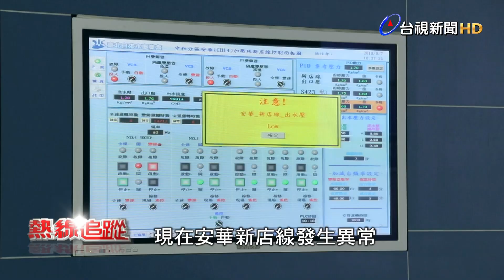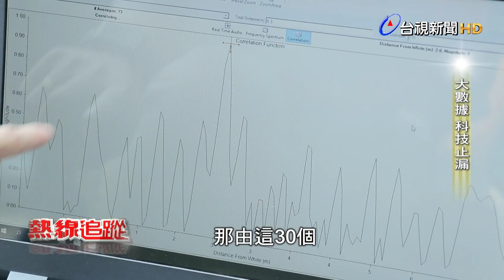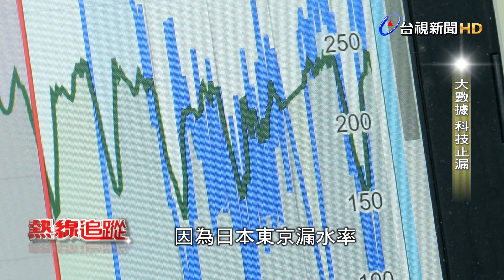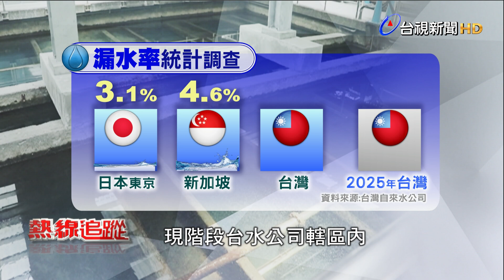熱線追蹤-大數據科技止漏